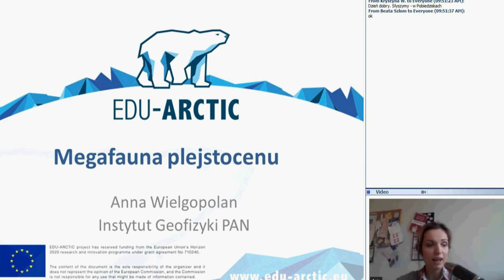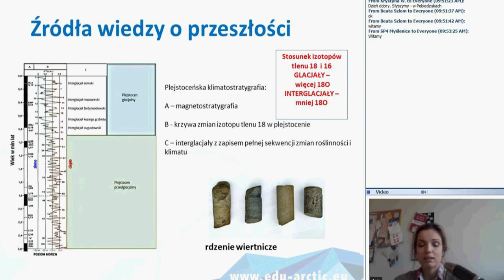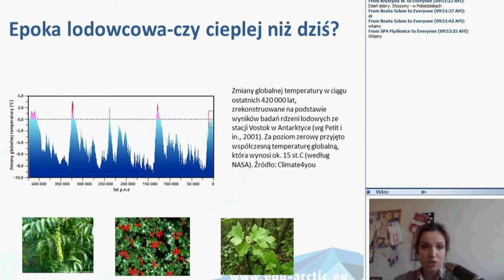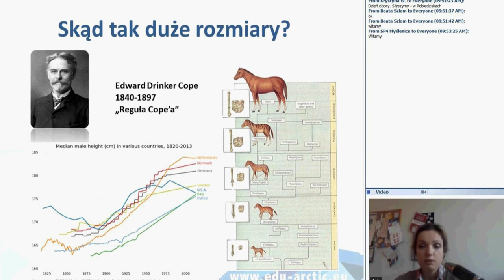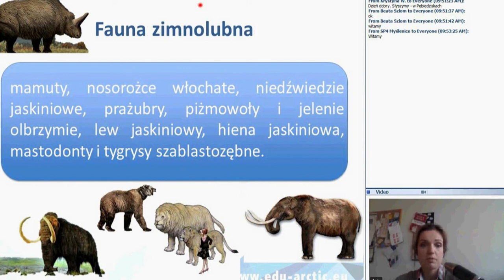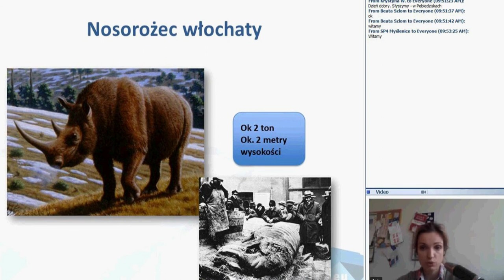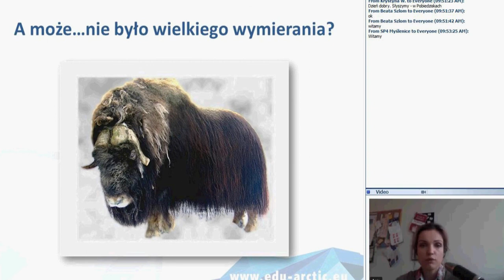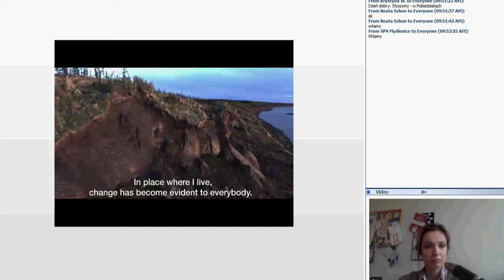Megafauna plejstocenu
Czy plejstocen to tylko zlodowacenie? Jakie warunki panowały wtedy na Ziemi? Co to jest megafauna i jakie były jej cechy charakterystyczne? Czy warto być gigantem? Czy naprawdę miało miejsce "wielkie wymieranie"? Czy megafauna nie pozostawiła po sobie śladów? Zapraszamy w podróż po krainie mamutów...i nie tylko! Trochę paleontologii, trochę stratygrafii, trochę teorii.

Prowadzący: Anna Wielgopolan